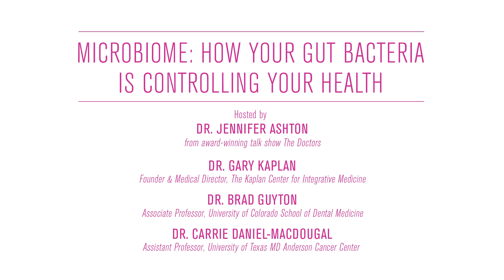The Microbiome and Mental Health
Microbiome: How Your Gut Bacteria is Controlling Your Health
R3 Summit 2016 (Austin, TX)